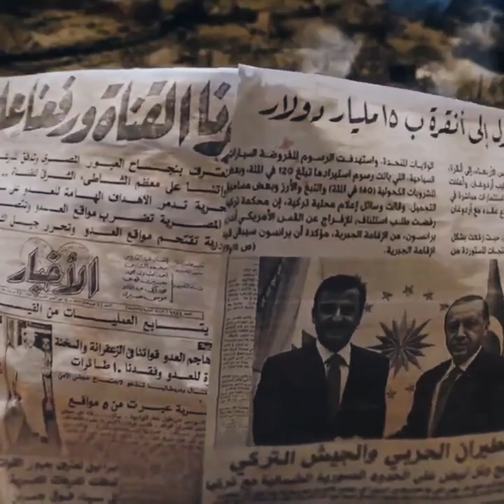الرئيس السادات يهاجم قطر والأمير تميم .... هتموت من الضحك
محمد علي فضحهم

مسلسل زلزال
مقالب
مقلب
رعب
مرعب
مخيف
كوميدي
ضحك
رومانسي
مسرح مصر
على ربيعة
أمم إفريقيا 2019
اليسا
عمرو دياب
تامر حسني
محمد رمضان
غرائب وعجائب
طرائف
معجزة
سحر
ساحر
جن
عفاريت
محمود الخطيب
الأهلي
مرتضى منصور
الزمالك
تركي آل الشيخ
بيرامدز
للكبار فقط